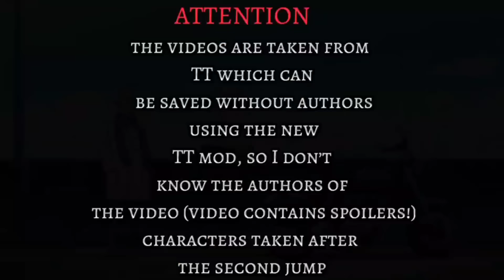Tokyo Revengers React to Takemichi | Gacha Club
Tokyo Revengers react to takemichi

-Capcut
-Gacha Nox

Dante